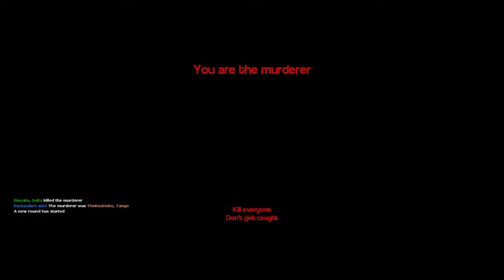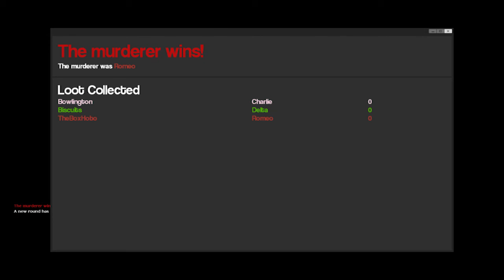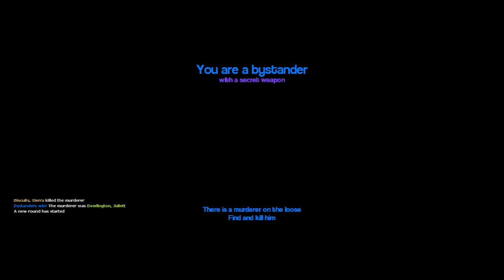Renegade 4 Lyfe (Garry's Mod Murder)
It's fun to murder your friends! Ratings Are Appreciated!